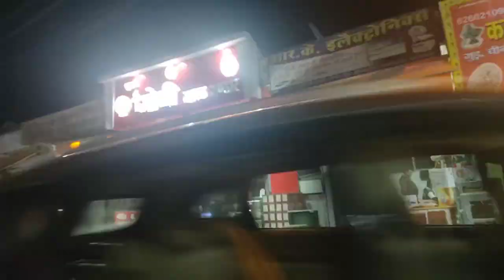Mujhe koi Nahi leke jata | Sab log Gaye Bas mujhe Chhor Gaye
Asslamualakum, Friends

Egg breakfast,

looked so that we can make more good videos.

daily vlog home,
daily vlog pakistani,my daily routıne,
my daily routıne vlog,
my daily routıne hindi,
my daily routıne 2021,breakfast recipes,
breakfast,
breakfast aloo recipe,
breakfast club,
breakfast curry,
vitamin c breakfast,
breakfast dishes,
breakfast diet,
breakfast dinner,
breakfast dosa,
breakfast diet recipes,
breakfast drinks,
vitamin d breakfast,
breakfast for kids,
breakfast food,
breakfast gym diet,
good breakfast,
breakfast healthy recipes,
breakfast healthy,
breakfast ho gaya,